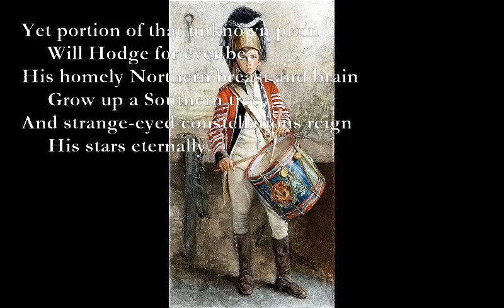Drummer Hodge [THOMAS HARDY poem set to music]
Drummer Hodge (Thomas Hardy)
D C#m
They throw in Drummer Hodge, to rest
Bm F#m
     Uncoffined—just as found:
D C#m
His landmark is a kopje-crest
   Bm F#m
  That breaks the veldt around;
C#7
And foreign constellations west
D A Bm
     Each night above his mound.

Young Hodge the Drummer never knew—
     Fresh from his Wessex home—
The meaning of the broad Karoo,
     The Bush, the dusty loam,
And why uprose to nightly view
D A C#7
     Strange stars amid the gloam.

F#m C#m
Yet portion of that unknown plain
D A Em
     Will Hodge for ever be;
Dm E7
His homely Northern breast and brain
C Dm F
     Grow up a Southern tree,
Em G
And strange-eyed constellations reign
F Am
     His stars eternally.